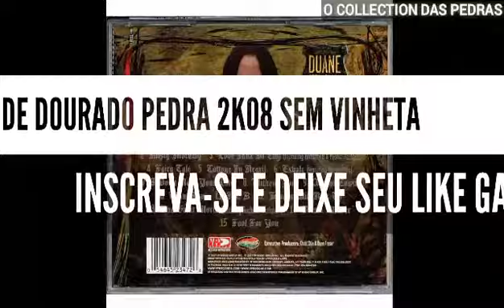MELO DE DOURADO PEDRA 2K08 SEM VINHETA ( DUANE STEPHENSON - COTTAGE IN NEGRIL ) [ REGGAE RECORDAÇÃO